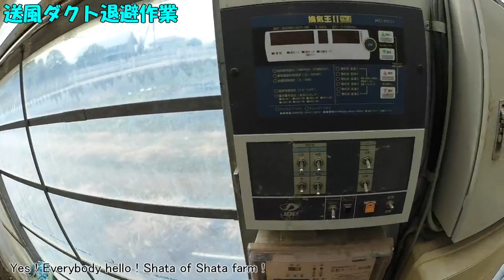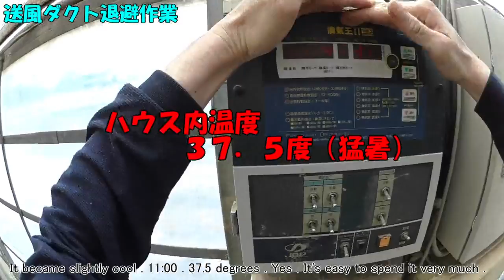熱中症注意！送風ダクト退避！／Please be careful about heat stroke !／きゅうり農家／きゅうり栽培／愉快なshata農園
いやー！ダイエットには最適ですよ！
この時期９時から１５時にハウス作業は
正直痩せます！ダクト引き寄せ作業！是非参考にしてください！

Please be careful about heat stroke ! Evacuation of the ventilation duct !